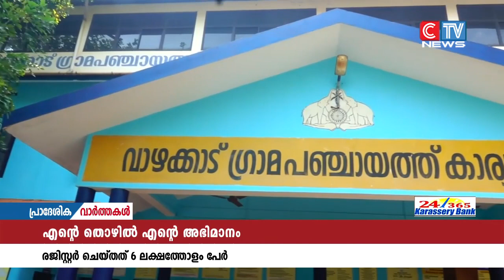സംസ്ഥാന സർക്കാരിൻ്റെ എൻ്റെ തൊഴിൽ എൻ്റെ അഭിമാനം പദ്ധതിക്ക് മികച്ച പ്രതികരണം.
സംസ്ഥാന സർക്കാരിൻ്റെ എൻ്റെ തൊഴിൽ എൻ്റെ അഭിമാനം പദ്ധതിക്ക് മികച്ച പ്രതികരണം. ആദ്യ ദിവസങ്ങളിൽ തന്നെ നിരവധി പേരാണ് രജിസ്റ്റർ ചെയ്തത്. ഒരു വർഷത്തിനകം അഭ്യസ്ത വിദ്യരായ 10 ലക്ഷം തൊഴിലന്വേഷകരുടെ വിവരശേഖരണമാണ് ലക്ഷ്യമിടുന്നത്